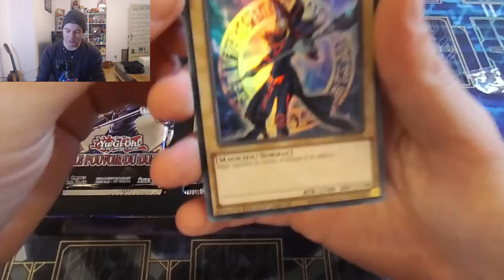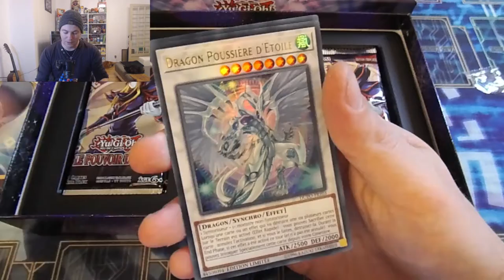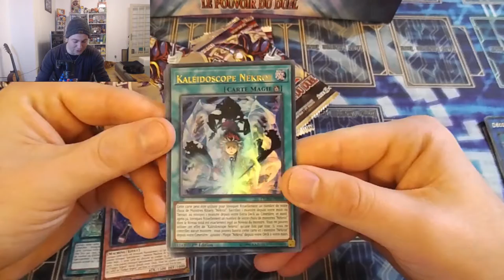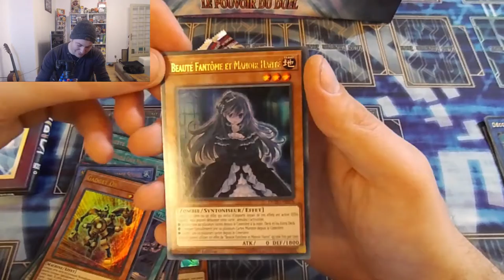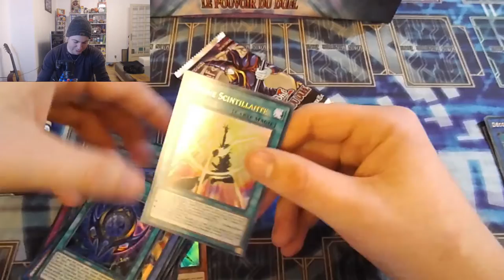LE RETOUR DU POUVOIR DU DUEL !